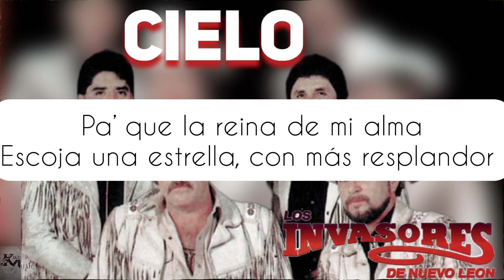Cielo Karaoke Invasores de Nuevo León